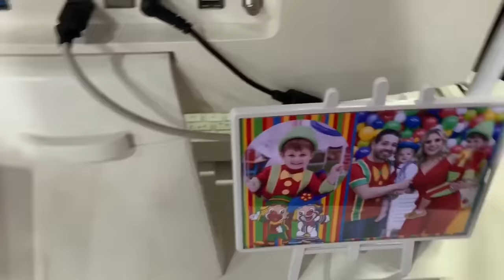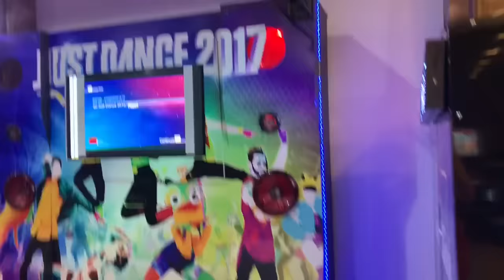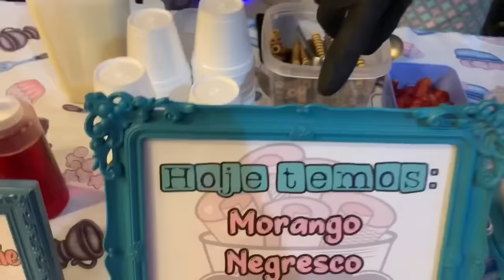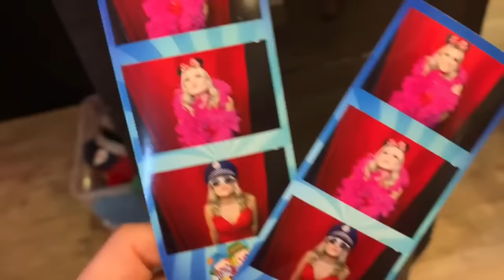ANIVERSÁRIO DE 3 ANOS DO HENRIQUE